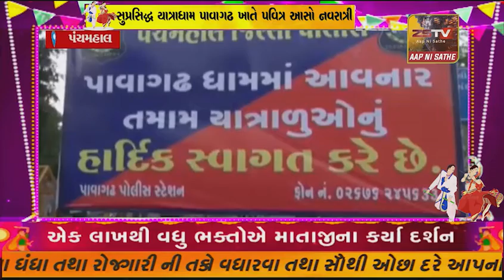પાવાગઢ ખાતે પવિત્ર આસો નવરાત્રીના પ્રથમ નોરતે માય ભકતો ઘોડા ભગતોનું ઘોડાપૂર ઉમટીયું.